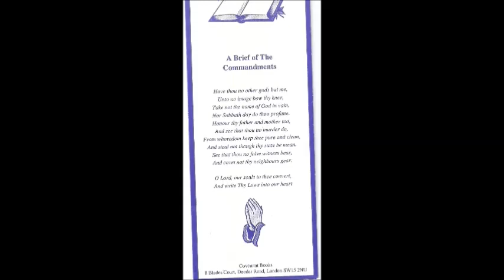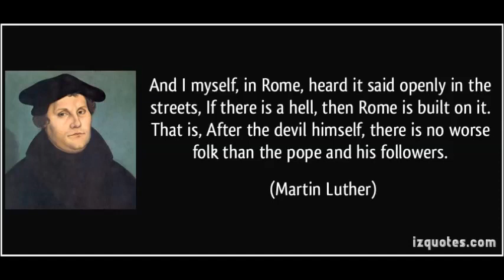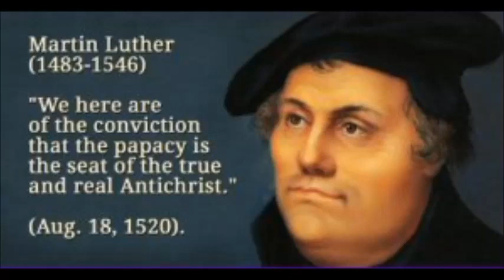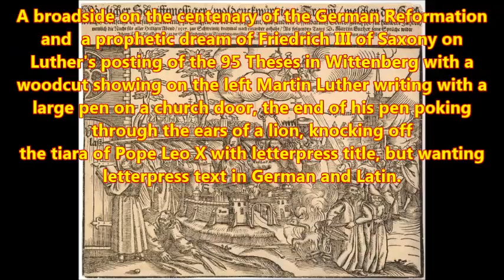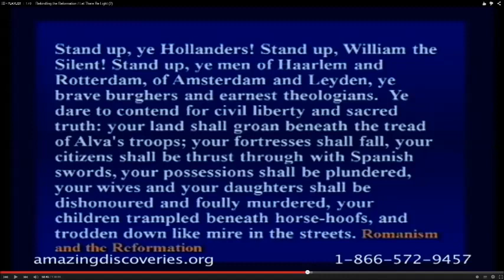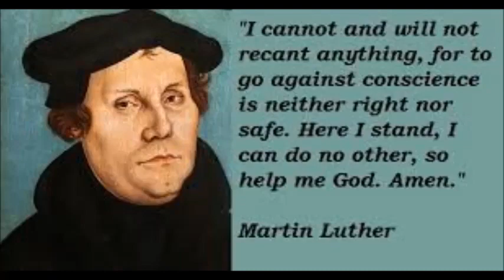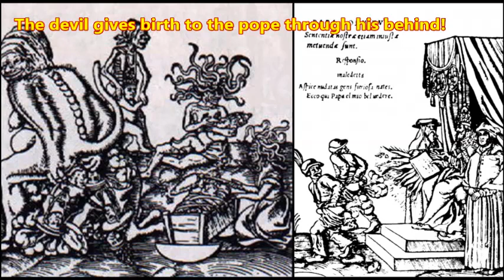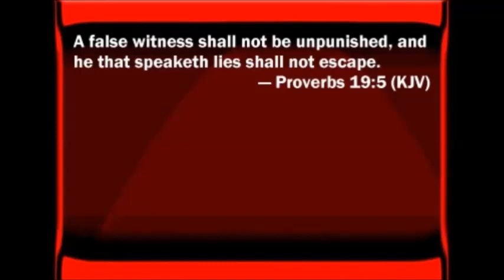10 The Pope Probably Thinks The Holy Spirit Is Tied To Rome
'Against the Roman Papacy, an Institution of the Devil". Martin Luther, (his name when he was born) born on the 10th of November 1483 in Eisleben, Germany, wrote this book as his last work before his death on the 18th of february 1546 also in Eisleben. You could say this book is his legacy, his bequest. Martin Luther, as he was called later in his life, wrote hundreds of works, dissertations, essays and books. To sum it all up what have been his greatest works, of course the translation of the bible into the common german language tops it all by far. By that work Luther, through the hand of GOD, freed half of Europe from the roman yoke. With this book he acknowledged and informed us that the roman catholic church is irreformable because she is the seat of the biblical, historical and prophetic Antichrist. Without any exception EVERY "Reformer", german or from any other nation, came to the same biblical conclusion. By founding the order of the Jesuits in 1540 Rome started the counterreformation that is still going on today. On many pages in this book the true biblical interpretation is being held against the coniving lies of the Antichrist and it is my hope that this reading will contribute to your awakening that the papacy is the biblical, historical and prophetic Antichrist, so that you are able to see and understand the unbrideld Truth of the Word of GOD. Insulting comments and those attacking the person of Luther or myself will rigorously be deleted and the author of those banned from my channel.

Hardcover
ISBN:
Price:
$34.00